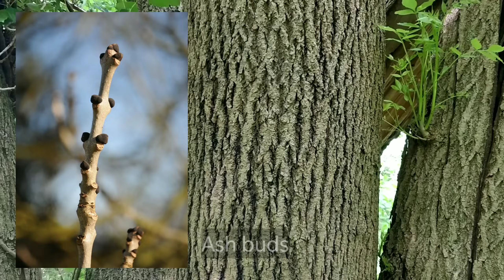Common trees of the UK, Part 1. (Oak, Hazel, Ash, Silver Birch, Horse Chestnut , Beech)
Learn identification features and uses of some of the UK's most common trees